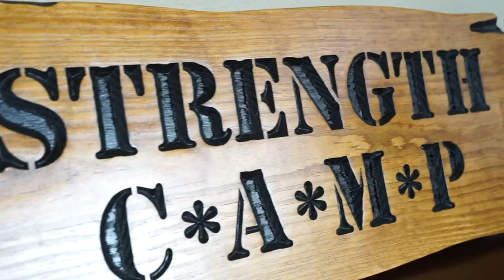How College Indoctrination Is Ruining America With Dr. Michael Robillard | 24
This week In the Elliott Hulse Podcast, special guest Dr. Michael Robillard is an independent scholar, philosopher, and Iraq War veteran. His book "Don't Go to College" challenges the traditional notion of college as the only path to success and advocates for alternative approaches to gaining knowledge and experience. Dr. Robilard's insights on the impact of neo-Marxist ideologies on modern culture have garnered attention, making him a thought-provoking guest on the episode. He encourages listeners to consider alternative paths to success beyond traditional higher education and to think outside the box.

In this episode:
- Campus Physical Assault and Neo-Marxism, Cultural Impact of Marxism in the West
- The Long March Through the Institutions and the Removal of God from the Western Mind.
- Exploring the Corrosive Ideology of Rejecting God and Objective Truth
- Human Purpose and Flourishing
- University Education on Human Development and Family Formation
- Gender-Specific Prescriptions and the Impact of Promiscuity